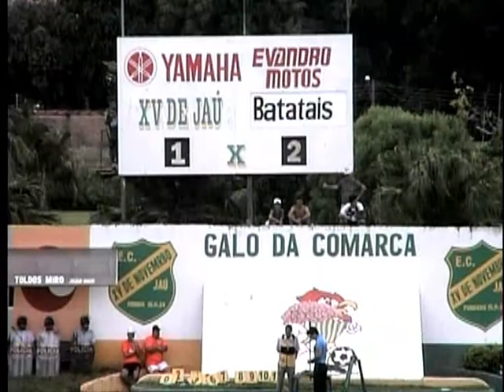CAMPEONATO PAULISTA SÉRIE A-3 2011 XV DE JAÚ X BATATAIS.wmv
Campeonato paulista de futebol da série A-3 de 2011, jogo realizado no estádio Zezinho Magalhães em Jaú entre Xv de Jaú x Batatais no dia 27/02/2011.